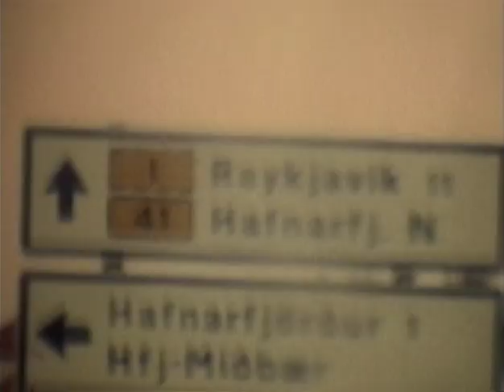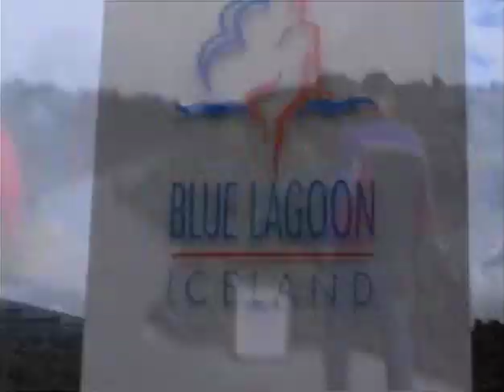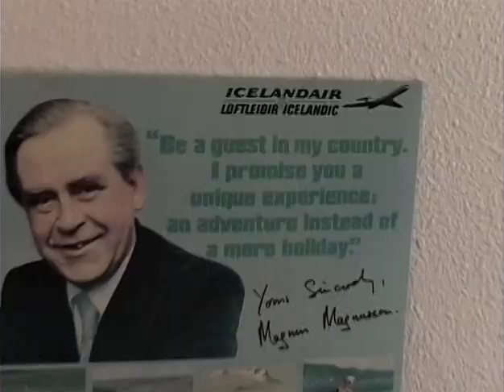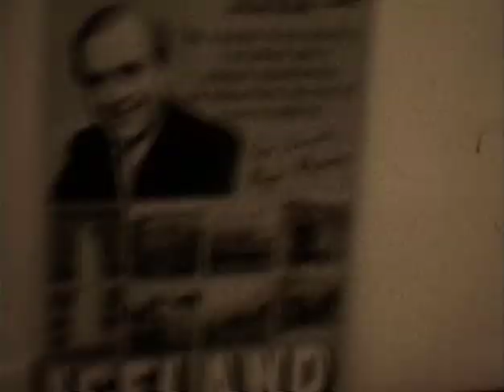Nick Warren - The Freaks Come Out (GU24: Reykjavik)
Short documentary about Nick Warren's famous trip to Iceland for the GU24 Reykjavik Global Underground album